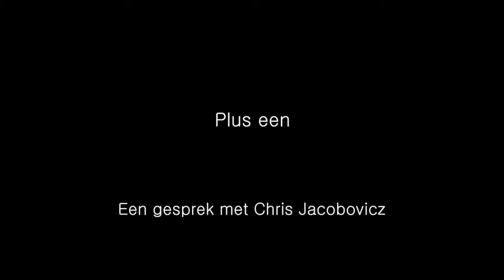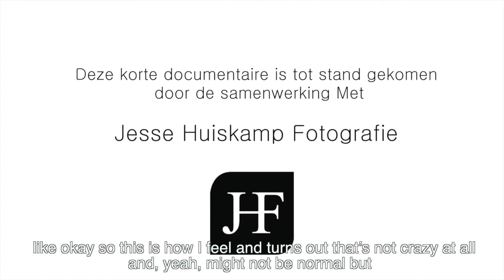Plus Een - Tilburg University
Een gesprek met Chris Jacobovicz.